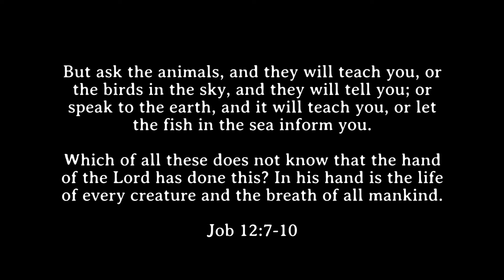what even the animals know and clouds walking home on July 9, 2021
All the glory goes to God! :D Always and forever.